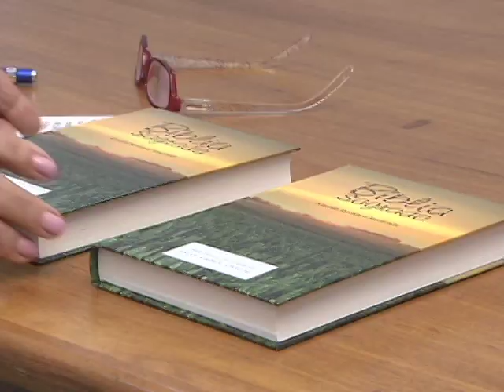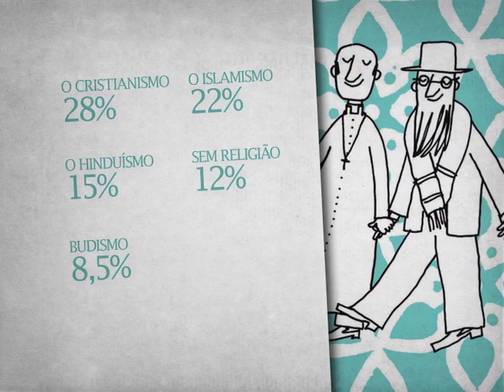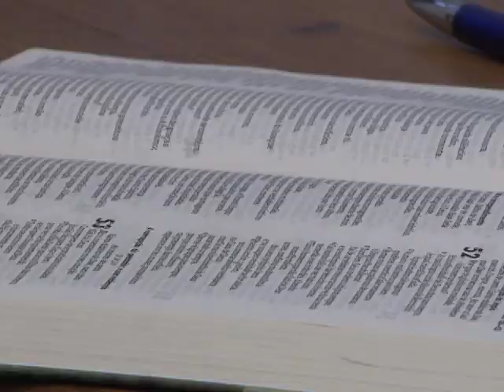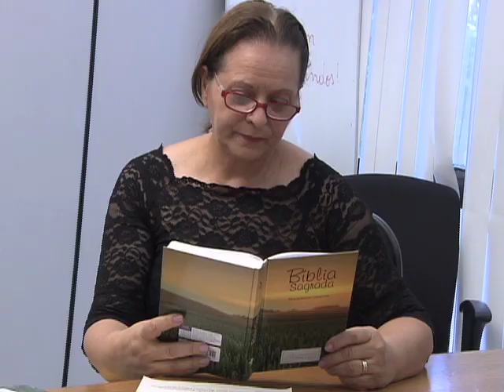Repórter Justiça - Diversidade e as religiões no Brasil (30/01/16) (1/3)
O Repórter Justiça desta semana começa a mostrar a diversidade religiosa no Brasil. Católicos, evangélicos, espíritas, candomblecistas, muçulmanos, ateus e agnósticos. Você vai conhecer um pouco mais sobre as crenças e ritos e ouvir depoimentos de pessoas que encontram dificuldades em professar a própria fé, apesar da liberdade religiosa assegurada por lei.